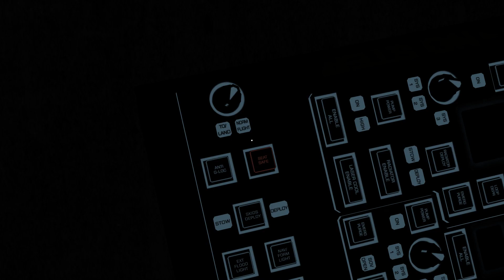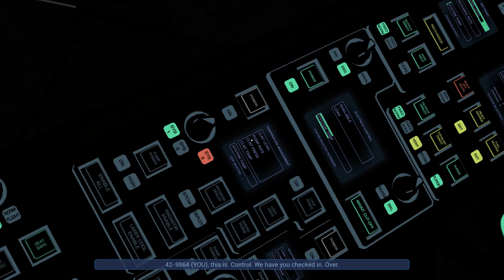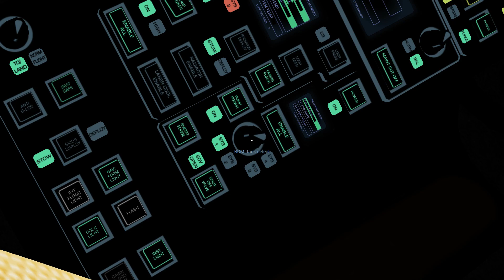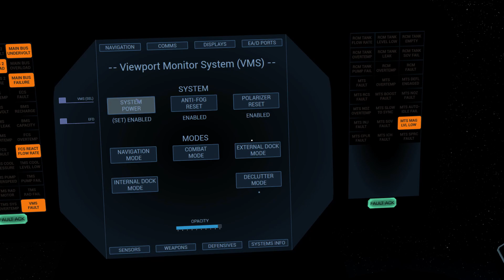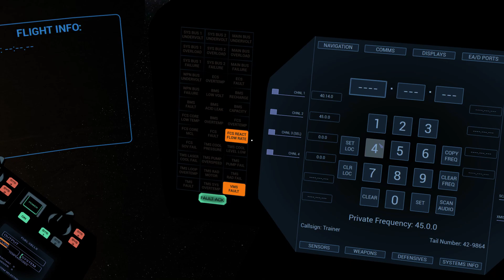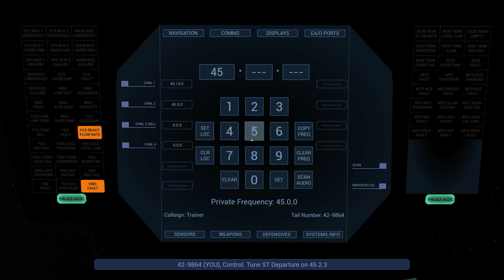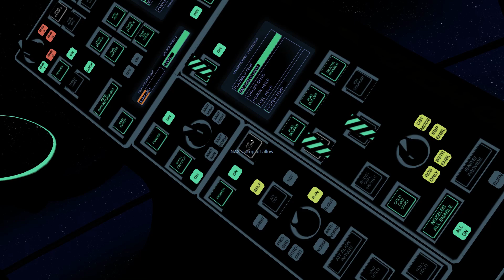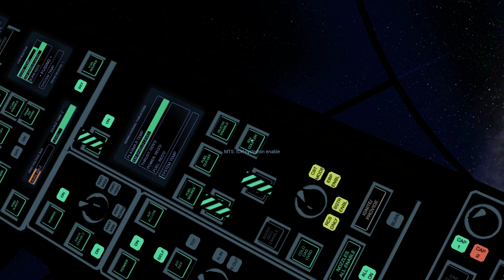Rogue System - FireArc Full Manual Startup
Cold-starting my docked FireArc, then detaching from the station and heading out.